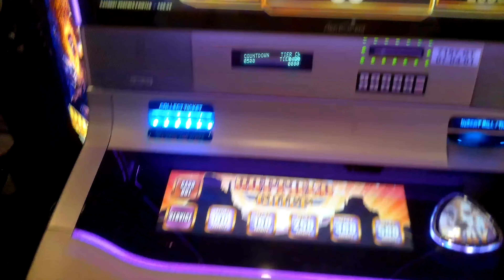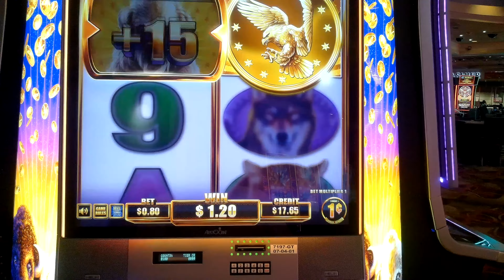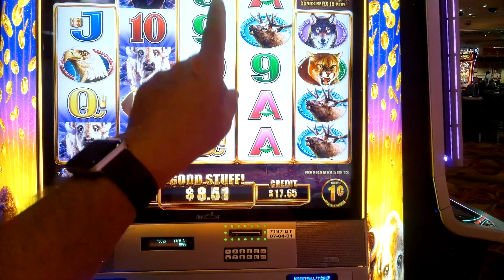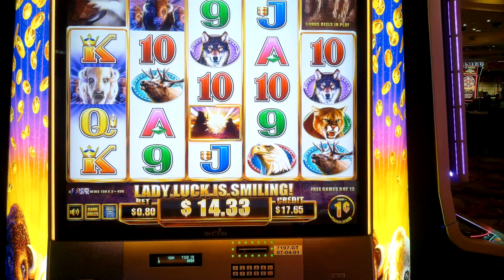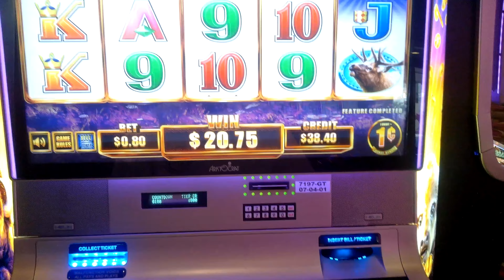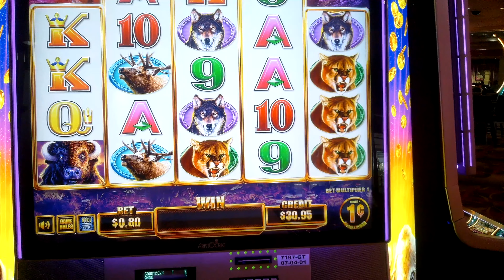Free Games + 45 White Buffalo on Buffalo Chief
We are a YouTube channel that features different slot machines at casinos across the USA.  We are NOT high-rollers.  We usually play at $5 or less per spin.  You will only see us max bet on low denominations.

This channel is about the casual casino player who wonders what will happen if they put $50 or less into a slot machine.  We try and get as many spins as we can while ultimately trying to get a bonus.  We consider a "double up" on the money entered into the machine as a good win.  We will cash out of that machine and move on as we assume that it has given us the "taste" and will just take the rest of our money.